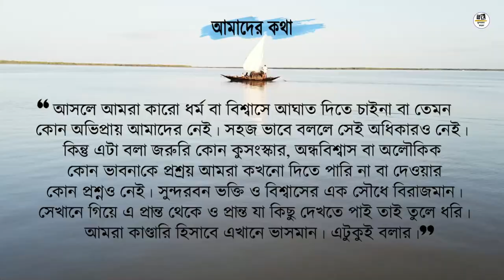দোবাঁকিতে মাছশূন্য পঞ্চমুখী নদী | dobanki sundarban | sundarban panchmukhi nadi | sundarban fishing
dobanki sundarban, sundarbanpanchmukhi nadi, sundarban fishing

ONLY OUR CHANNEL:
Sundarbans Karcha from to go on a jungle tour, Sundarbans boat tour, visit the awesome places of Sundarbans, Royal Bengal In the hope of seeing a tiger, while doing a Sundarban jungle tour, the Sundarban adventure has sometimes seen a fight between humans and tigers. How they live in the Sundarbans danger zone / sundarban dangerous area by catching fish and crabs Wild Sundarbans.Sundarbans forest is safe for animals and Royal Bengal Tiger. Sundarbans Mirichjhapi forest, Pirkhali forest, Ghazikhali forest, Dobaki forest between We are travelling Bokkhali to Sajnekhali forest and pakhir jungle or kumirdhaga.we visited India and Bangladesh border near Samsernagar Jhenaikhali forest. Raimangal River, Matla River, Vidyadhari River, Korankhali River, Panchmukhi River, Sundarbans Bagna Forest Office, Datta Forest Office, Kankasa Canal and Jheela Creek, Mangroves and multi-species trees of Sundarbans we are visit in sundarban boat safari. We saw crocodiles, monkeys, deer, turkeys, octopuses, jungle cats, jungle hen, various fishes (Vetki, Parshe, Bhola, Lotte, Amude, Bhangal, Chital, Tangra, Arje).

sundarban karcha
royal bengal tiger attack on man
Royal bengal tiger
tiger attack man
Royal bengal tiger attack man
sundarban tiger attack
sundarban jungle adventure
sundarban jungle safari
sundarban adventure
adventure sundarban
sundarban jungle danger zone
sundarban jungle dangerous area
sundarban
marichjhapi
marichjhapi massacres
marichjhapi massacre
marichjhapi jungle
danger area in sundarban
sundarban jungle
sundarban jungle safari
sundarban jungle scene
sundarban jungle tiger
sundarban jungle boy
sundarban jungle tour
wildlife of sundarban
সুন্দরবন কড়চা
sundarban tiger
sundarban jungle
operation sundarban
sundarban royal bengal tiger attack
sundarban karcha
sundarban jungle
operation sundarban
sundarban royal bengal tiger
sundarban adventure
sundarban vlog
sundarban jungle safari
sundarban jungle adventure
adventure of sundarban
sundarban tiger
sundarban jungle
sundarban marichjhapi jungle
sundarban river fishing
sundarban tiger
tiger attack marichjhapi jungle
wildlife sundarban
sundarban vlog
sundarban fishing
adventure sundarban
sundarban tiger
Sundarban tour Sundarban cooking
Sundarban lifestyle vlog
sundarban tiger attack
sundarban fishing
Royal bengal tiger
tiger attack man
sundarban tiger attack
sundarban jungle adventure
sundarban jungle safari
sundarban adventure
adventure sundarban
sundarban
marichjhapi
marichjhapi massacres
marichjhapi massacre
marichjhapi jungle
sundarban jungle
 sundarban jungle safari
sundarban jungle scene
sundarban jungle tiger
sundarban jungle boy
sundarban jungle tour
wildlife of sundarban
সুন্দরবন কড়চা
sundarban tiger
sundarban jungle
operation sundarban
sundarban karcha

অবশ্যই জানাবেন কেমন ভিডিও চান...